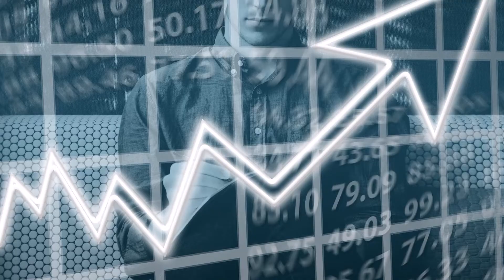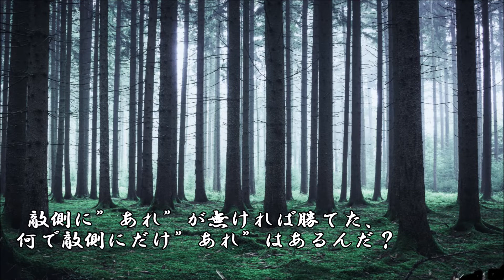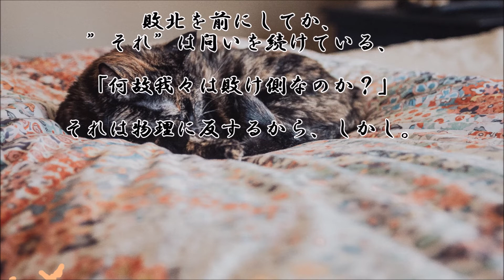ショートサーキット出張版読み上げ動画8174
仕事をしないと「価値」が生成されず、それが失われると社会の経済、
それが維持出来なくなる。実感の出来ない話、何処かに実感はあるか。

使用素材
風景